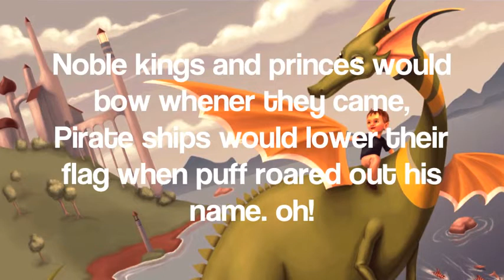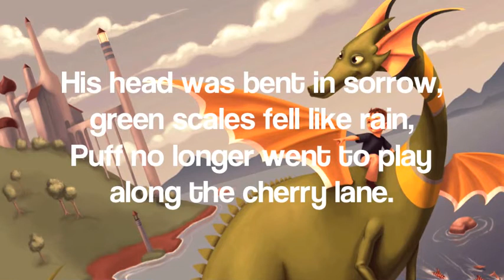Puff The Magic Dragon A Children s Song Peter, Paul And Mary Cover w Lyrics